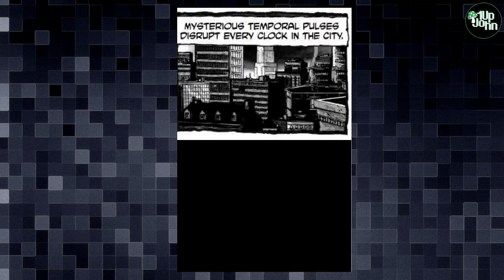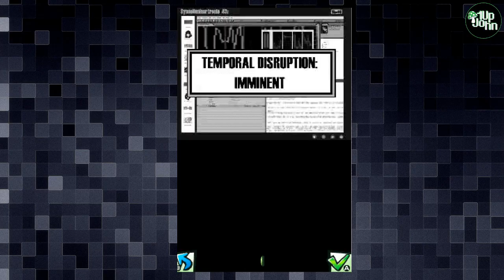Teenage Mutant Ninja Turtles: Arcade Attack (DS) | 1UpJohn